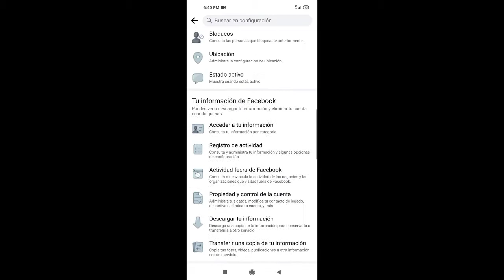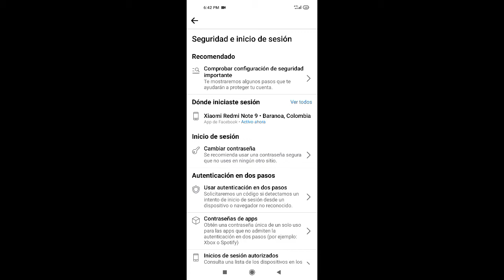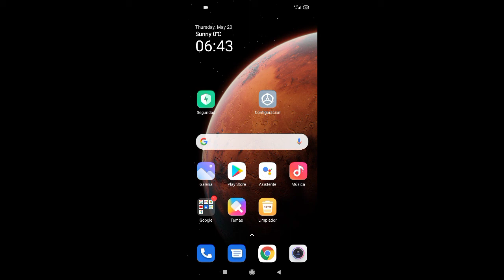Mi Facebook sale en un lugar desconocido SOLUCIÓN 2021